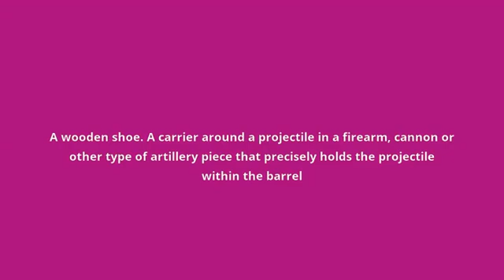what is the meaning of sabot